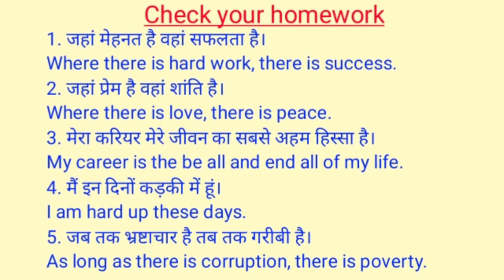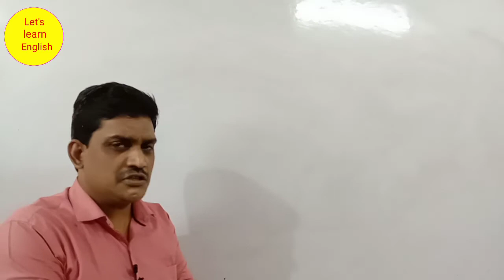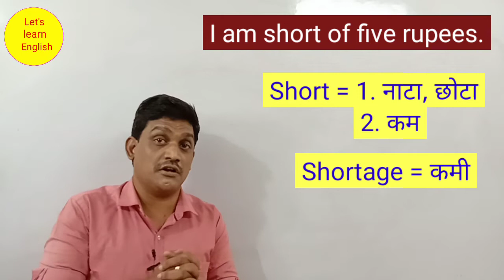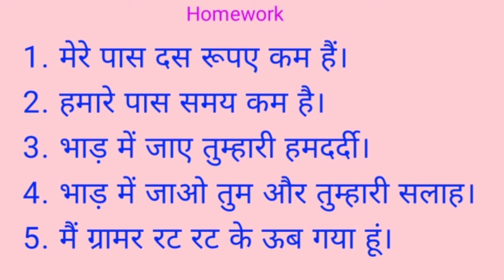Fed Up ka Use | Small Dose of English | Spoken English for Hindi medium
Dear Viewers,
Ashish Shivhare is an English trainer at Jabalpur in Madhya Pradesh (India). He has been learning and teaching English for more than 15 years. He runs an institute named SHIVHARE INSTITUTE OF ENGLISH at Jabalpur. The institute offers two separate courses of the English language.
1. Competitive English for all Exams
2. Spoken English
Both the courses are very popular especially with Hindi medium students. His unique method of teaching satisfies all the needs of the students/pupils who are preparing for any competitive exam (such as SSC, IBPS, MPSI, MPTET, UPTET, CTET, CLAT, PEB and all other state or central level exams) or are willing to learn to speak English.
His approach of teaching English leads the pupils from very simple concepts to complex ones. He takes the learners from zero to zenith. He believes in building and strengthening the foundation of English because if the foundation is strong, the building of English will last longer.

About this video :
Hello everyone, today in this video we will discuss some useful sentences and phrases which you can use in your daily life.

This video will solve queries related to :

Fed up ka upyog
Tired ka Upyog
Jiski Lathi Uski Bhais
Short of ka Upyog
how to learn to speak English at home
Spoken English for Hindi medium students
Basic grammar for Hindi medium
Advanced grammar for Hindi medium
Everyday common sentences in English